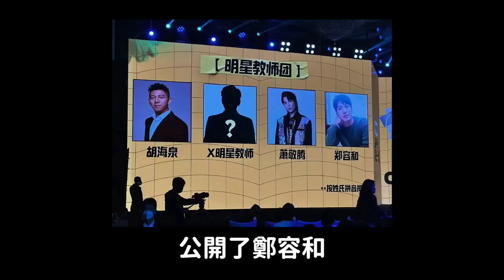CNBLUE鄭容和中國綜藝突然被取消的理由..？/收到女藝人告白過的車銀優？｜DenQ